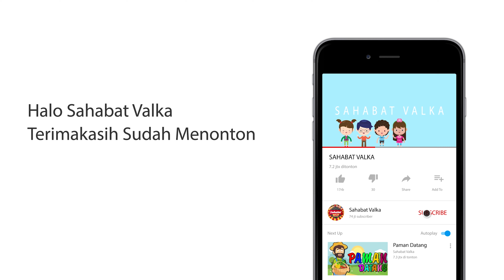BELAJAR MENGENAL ANGKA UNTUK ANAK DARI 1 SAMPAI 10